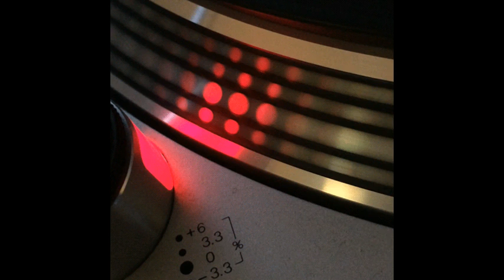M.T.M. - Ordinopaso - 1993